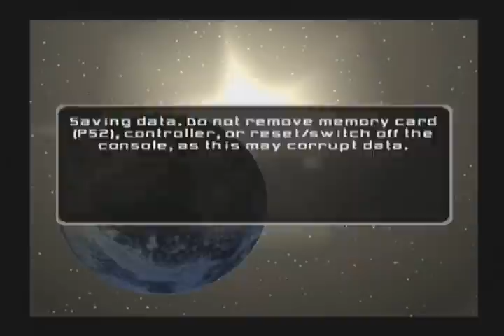Let's Play Star Wars Battlefront 2 Galactic Conquest Part 6